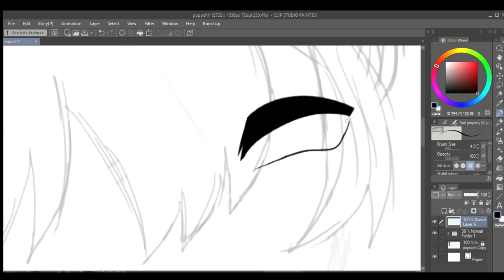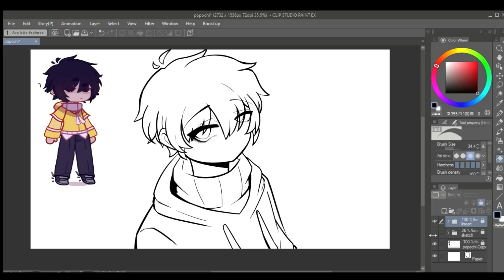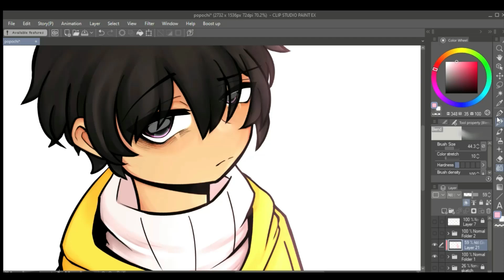Gift for @Lumirane_Louella 💖💕 || SpeedPaint